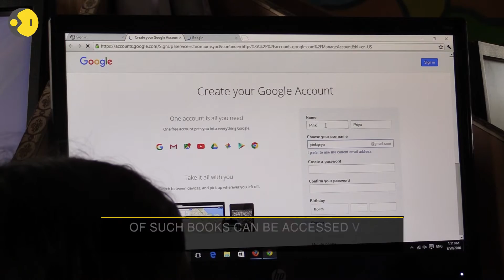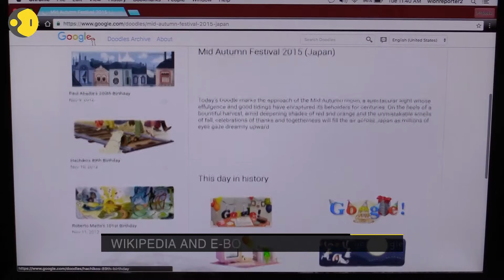Technology aiding kids in Rural India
Computers are commonplace in schools in urban India. However, it now seems that the technology revolution is also transforming classrooms in rural areas. Leading the march is a school in Bihar’s Samastipur district.